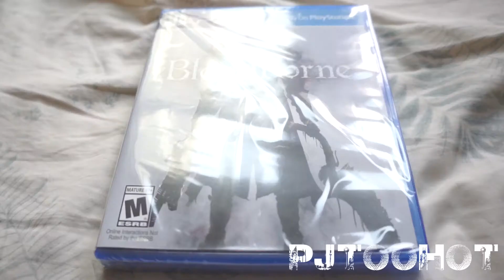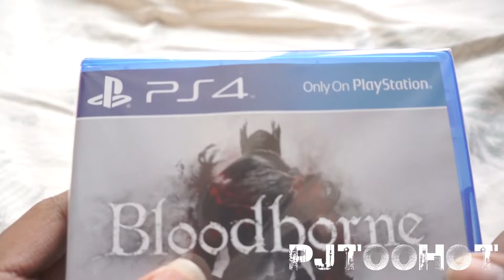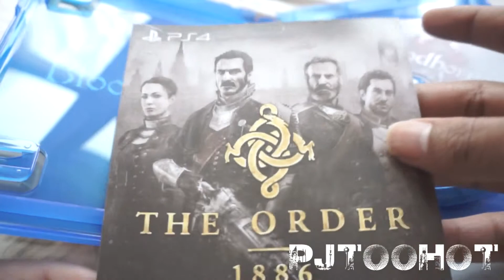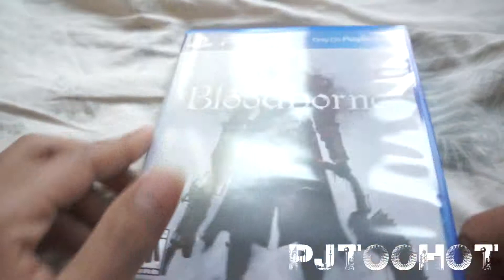Bloodborne Ps4 Unboxing